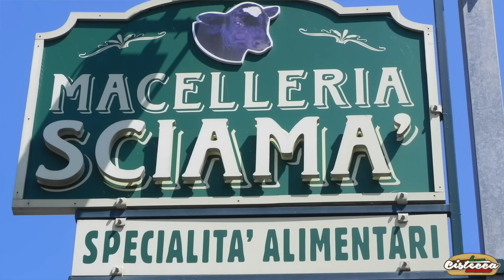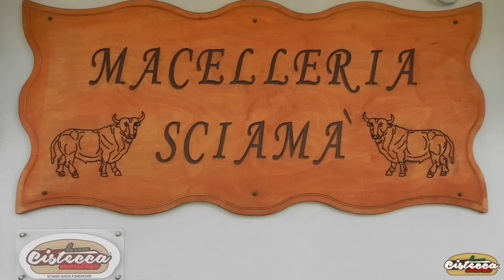Macelleria Sciamà | Monte di Procida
La Macelleria Sciamà ha dalla sua una lunga esperienza nel settore delle specialità alimentari, una tradizione di qualità.
La Macelleria Sciamà offre ai suoi clienti carni di prima scelta. La genuinità dei prodotti è garantita dall'attenzione e dalla passione con cui da sempre viene fatto il lavoro di selezione delle materie prime.